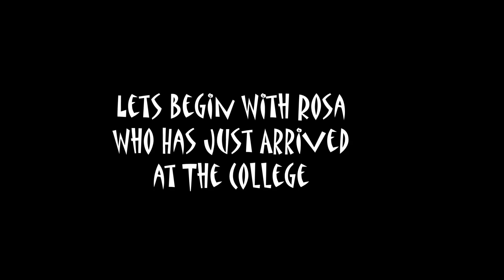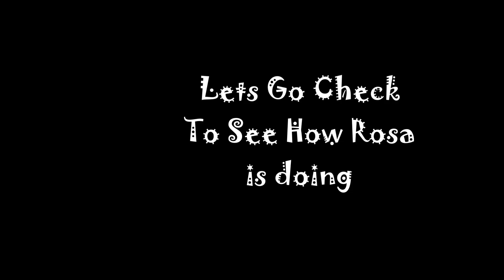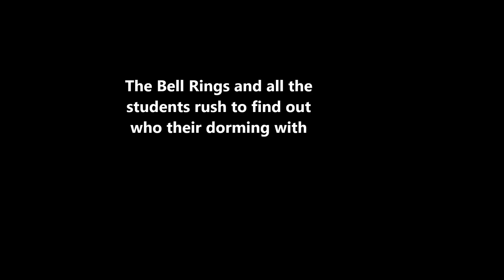Wwe: Trouble In Paradise Episode 1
WweBumbleBee23 Makes The Next One

sorry about not using all the people in this series, they are all going to be used in later episodes